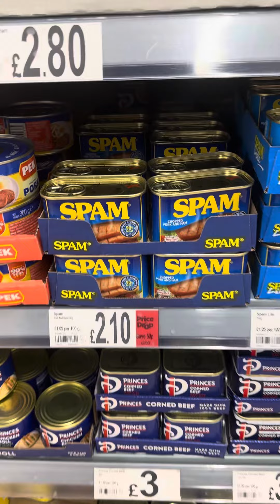Tingnan niyo magkano price sa paninda dito sa uk